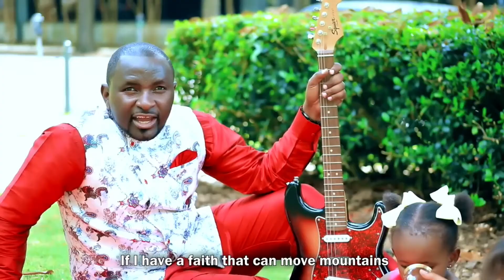HOW TO STOP OVERTHINKING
SPICES OF LIFE - ESTHER FROM LEICESTER